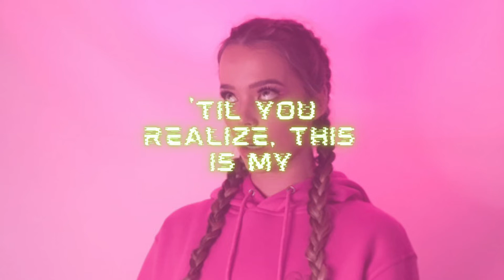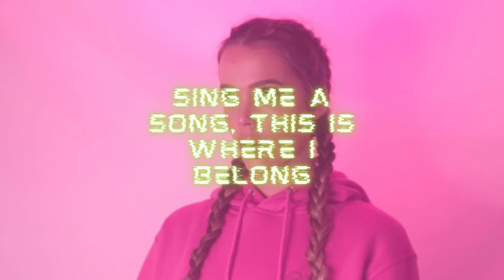AIMER - Feel It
▶ Follow AIMER